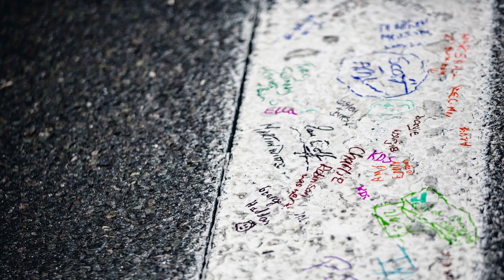Nicolò Rocca & Justin Kunz | Pure Racing Pit Reporters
Nicolò Rocca and Justin Kunz join Pure Racing Pit Reporters André Wiegold and Gian Luca Guiglia to discuss the recent news from the NASCAR Whelen Euro Series.

Ask your NWES-related questions to the Pure Racing Pit Reporters using the hashtag